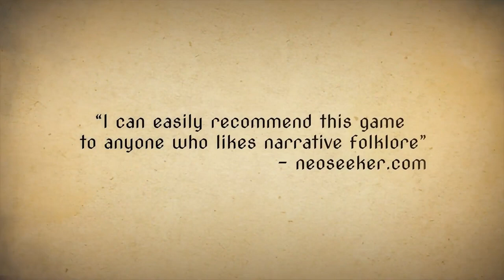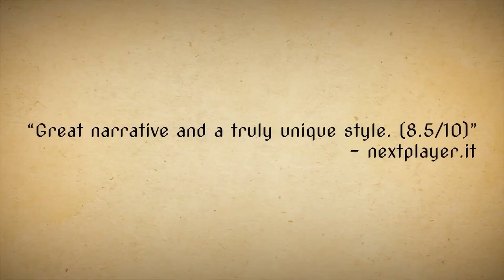STYCZEŃ 2024 - Prince of Persia, Tekken 8, The Last of Us Part 2 Remastered |Popcornik News